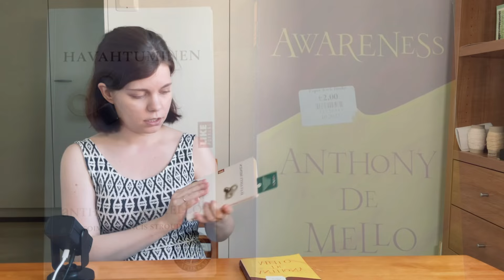FINNISH VLOG (w/ subtitles) | Reviewing one of my favourite books (Awareness by Anthony de Mello)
Hi everyone, here's another vlog with full-speed Finnish! Don't be frightened if I talk too fast – subtitles are available, and you could even make the video slower in the settings. This time I added lots of pictures to give you hints about what's being said!

I wanted to talk about this amazing book I just finished (for the 4th time). The Finnish name is _Havahtuminen_ and the English (original) name is _Awareness_. It is edited by J. Francis Stroud and the Finnish version is translated by Vuokko Rissanen. I recommend this book to anyone with an open mind!

_Nowadays I offer Finnish lessons on *iTalki* (affiliate link) *If you register through this link, you get $10 to use in iTalki!* To book a lesson with me, you have to make an iTalki account first._